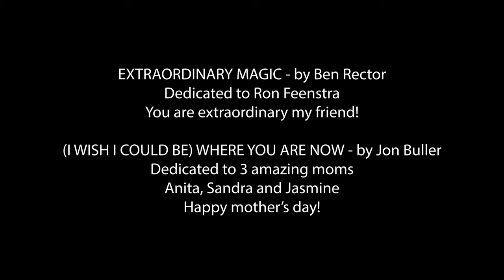Hear the Music Mondays Episode 10, with Jon Buller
Hear the Music Mondays
Episode 10, with Jon Buller

Join Jon every Monday at noon Pacific time or afterwards and start your week with a short and sweet time of music and worship.
In this weeks episode, Extraordinary Magic by one of Jon’s favorite singer / songwriters, Ben Rector (Dedicated to an extraordinary family, the Feenstras and an extraordinary man, Ron Feenstra), and I Wish I Could Be Where You Are Now, a newly shared original song by Jon about the adoption story of their second child Cassidy (a song in honour of mother’s day and dedicated to the moms in my life, Anita, Sandra and Cassidy’s birth mom Jasmine).
Extraordinary Magic
Ben Rector

(I Wish I Could Be) Where You Are Now
Jon Buller

Extraordinary Magic - Ben Rector
Verse 1
You won't believe it and strange as it sounds
Extraordinary magic follows you around
And the camera can't catch it
You won't see it in the mirror
If I say look behind you
You turn around, it disappears
But I see it, I see it
I swear I do I see
Extraordinary magic in you

Verse 2
Out of thin air you appeared in my life
Like a burst of Technicolor in a world of black and white
When my heart was locked inside a box
You reached inside and now
I see my future when I look into your eyes
I see it, I see it

Bridge
And I know that miracles happen
Who cares what they say
(You’re) nothing short of a miracle
Happening over and over every day

Verse 3
So I'll keep my eyes open, awed and amazed
And if you start to doubt it
I'll remind you of the million ways

(I Wish I Could Be) Where You Are Now - Jon Buller
Verse 1
For brother or for sister, years we prayed
Then the call it came
Chosen by a mom, a miracle
She gave up her baby girl
My wife was there to welcome brand new life
I was singing somewhere else
I closed my eyes and wished that I was there somehow
Thought, I wish I could be where you are now

Verse 2
Mama misses baby every day, in her own way
And she knows her daughter’s loved and well
But she wishes she could tell her now
You will always be my baby
The choice I made, I made for you
And now I pray that you will understand somehow
But I wish I could be where you are now

Bridge
Oh I just need for you to know, how much I want to hold you
If not in my hands, you are always in my heart
But I still wish I could be with you now

Verse 3
An extra branch there on the family tree
A lingering mystery
The daughter dreams at night of what she’d say
If only there was a way
There’s no distance, there’s no circumstance
That could ever take you from my heart
Maybe one day I will tell you that somehow
I wish I could be